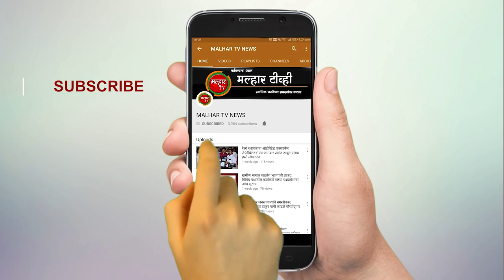पनवेल महानगरपालिका हद्दीत ८८ तर ग्रामीण भागात ३१ कोरोना बाधित रुग्णांची नोंद !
malhartvnews at panvel | पनवेल तालुक्यात चार दिवसात ४६५ नव्या रुग्णांची नोंद;
तालुक्यात आज ११९ नवे रुग्ण;पनवेल महानगरपालिका हद्दीत ८८ तर ग्रामीण भागात ३१ कोरोना बाधित रुग्णांची नोंद !